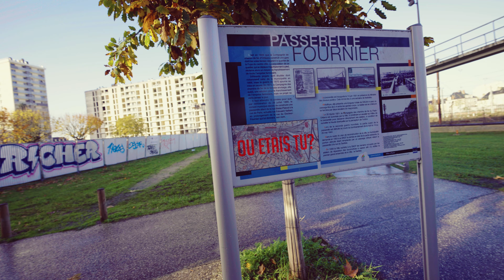"CENDRES" | TALIA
Atelier par Go On | Instagram : go.on.tours

Chant : Talia | Insta : pasdeblaze_37
Voix oof : Bissakai
Co Real : Benjamin |  @BloobyblobEdit
Ti'studio Plurielles